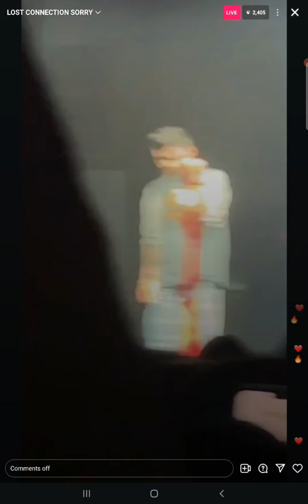iT’s YoU ZAYN Live Manchester UK Stairway To The Sky Tour November 24, 2024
thank you so much zaynmaliknewsit and zaynmarvels ❤️❤️❤️ on IG, go drop them a like and say thank you, and watch the whole concert on their page!!